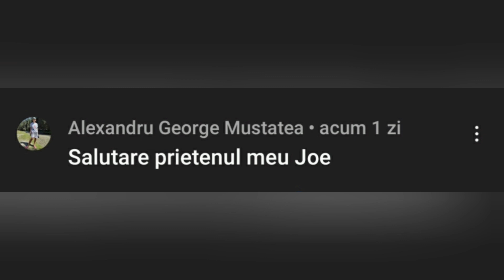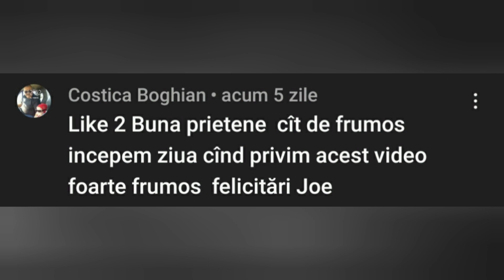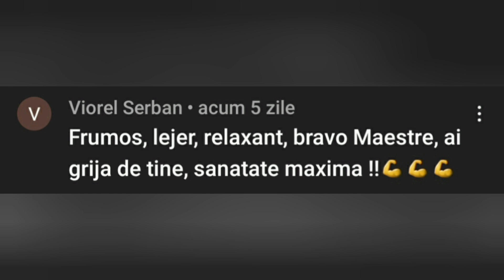Marfarul de Duminica / BUCURESTI